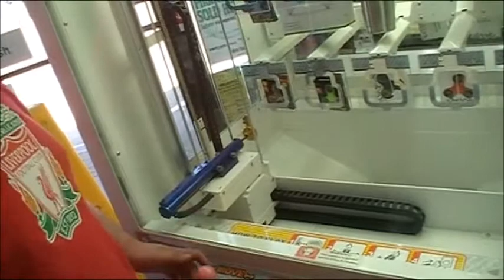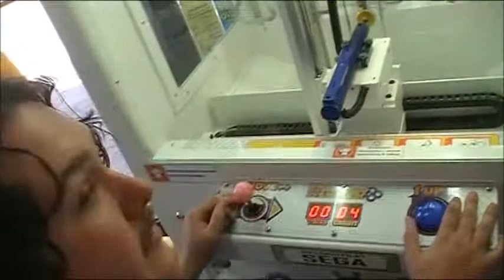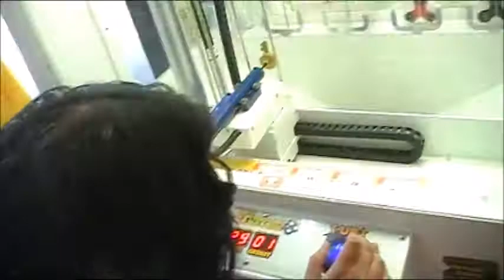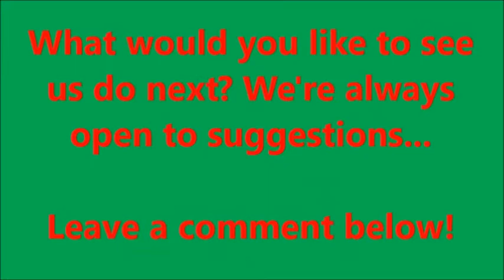THIS KEYMASTER'S NOT RIGGED (Cleaned it Out!)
Gabe and Deven clean out the Keymaster once again. It's a joy to behold, ain't it folks? Also, the world ends today supposedly. Have fun with that, I'm going back to my home planet with the other reptilians.